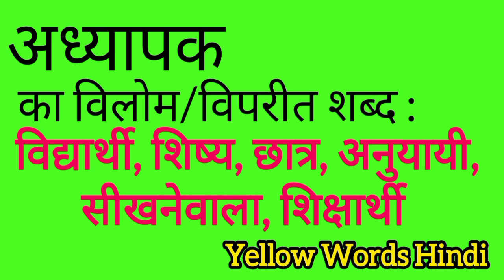अध्यापक का विलोम शब्द | Adhyaapak ka vilom shabdh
Adhyaapak ka vilom shabdh
Adhyaapak ki viprit shabdh
Adhyaapak ki spelling
Adhyaapak ki english